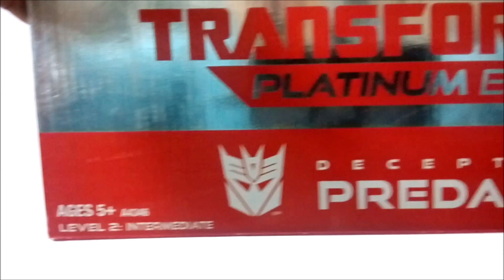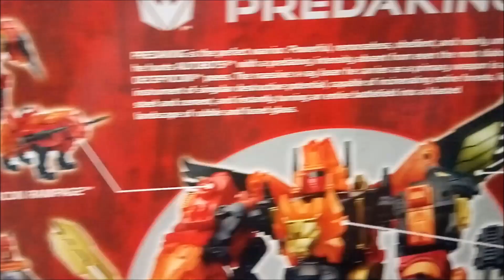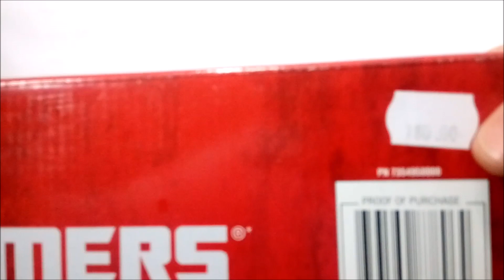Revisión Transformers 65: Platinum Edition PREDAKING G1 en Español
Hola que tal amig@s , hoy de forma especial revisaremos al más grande de los combiners; desde la linea Transformers Platinum Edition , el fabuloso PREDAKING..!!!
Una figura llena de Die Cast, robusta y con sus 5 Predacons que son una maravilla.

Roll Out..!!!

Juguetes de Culto

Más información
Escucha música sin anuncios con YouTube Premium
Canción
The Touch
Artista
Stan Bush
Álbum
Transformers The Movie